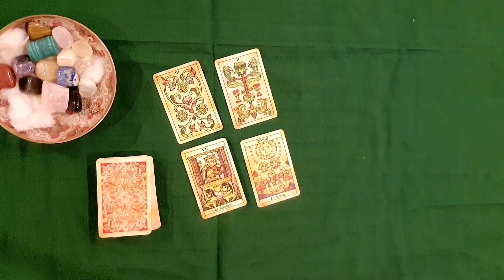Aapke Finances Is Hafte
Sessions are usually held over a WhatsApp video call, but are also possible on messages or over email, etc.

Rates:
Rs 1500/question or Rs 2700/2 questions, regardless of the length of the session or the no of cards/decks used. USD 35/question for clients abroad.

About me:
I am a tarot reader [certified by the International Tarot Foundation (UK) associated with the International Instt. of Complementary Therapists].  I've been reading tarot since 2004. This is my tarot channel.

[I'm also the former publisher of Gyaana Books and currently work as a freelance book editor

Deck used: Tarot de Maria Celia